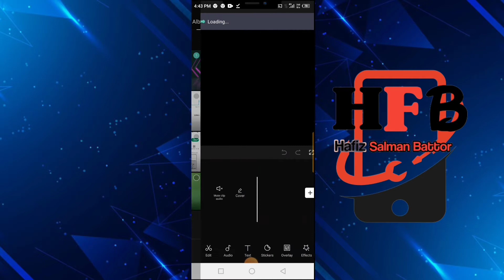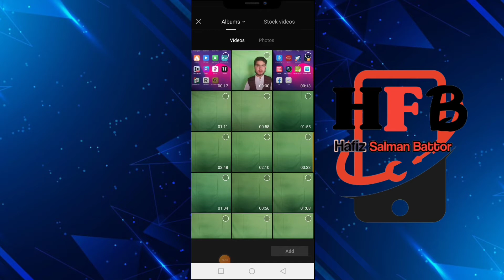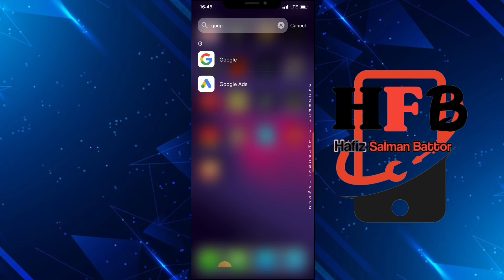How to Change Video Background in Mobile In Poshto, Urdu 2022||Salman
How to Change Video Background in Mobile 📱📱||Change with Video Background|Change Background|Hafiz Salman Battor
Hello I'm Salman to day is my video Topic :
How to Change Video Background in Mobile In Poshto, Urdu 2022
Apne Video ka Background Kasyn Change Karyn in Poshto, Urdu 2022